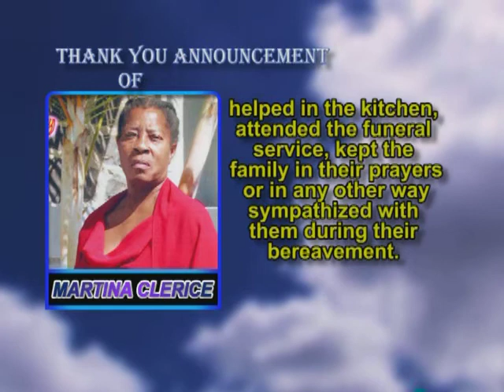Martina Clerice thank you